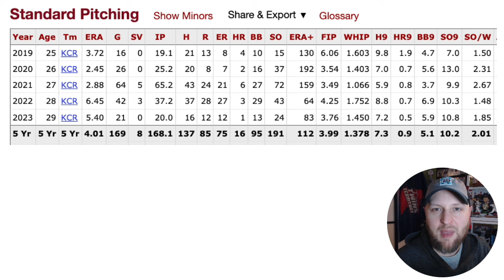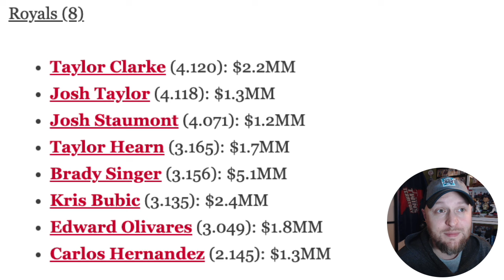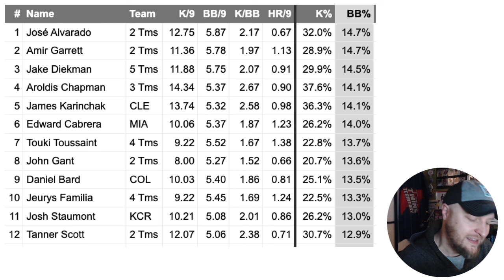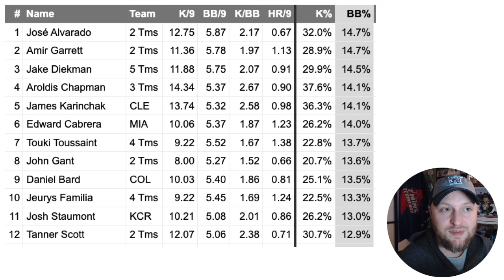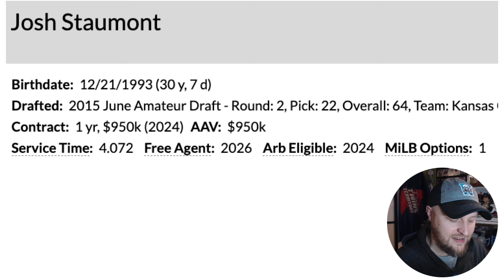Reacting to the Josh Staumont Signing | Minnesota Twins Talk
The Minnesota Twins are reportedly in agreement with free agent reliever Josh Staumont on a contract guaranteeing just under $1 million. It's a low-risk, high-upside move, but I find it concerning that the Royals non-tendered him at such a modest projected salary and then were very active spending on the free agent market.